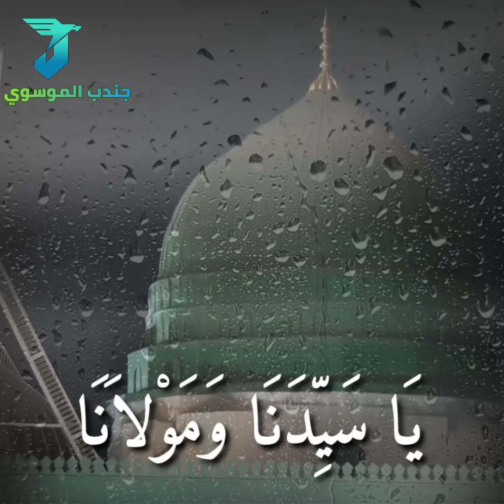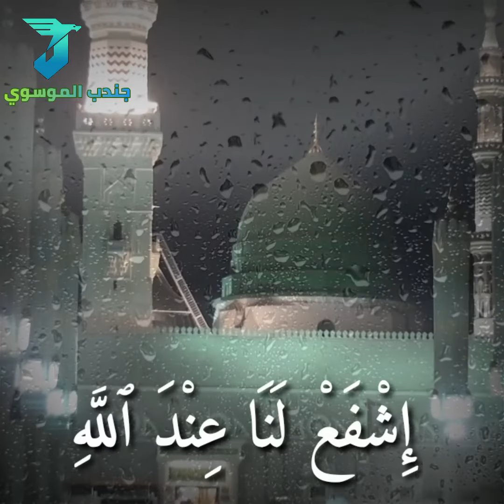حالات واتساب دعاء التوسل بصوت جميل جدا